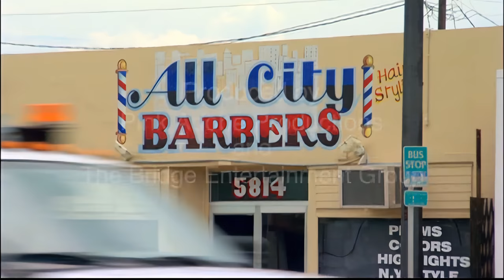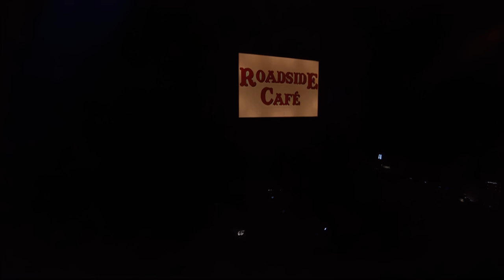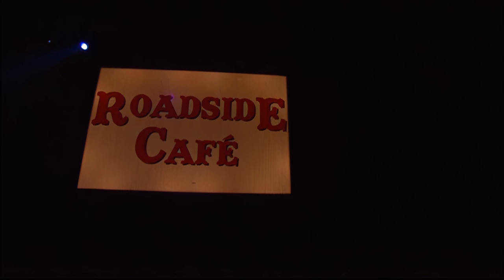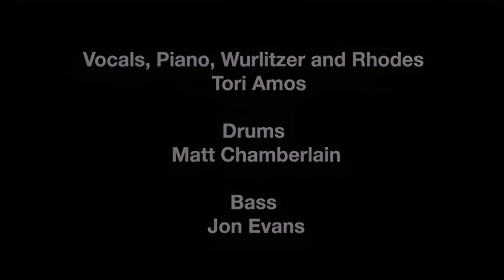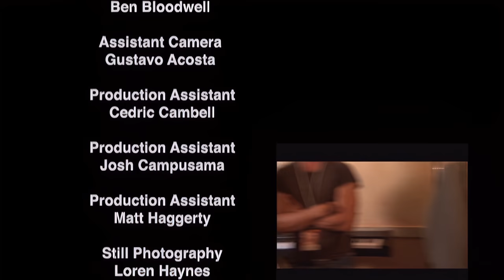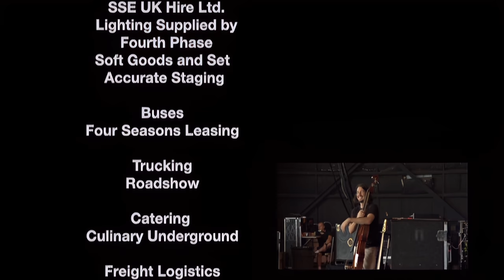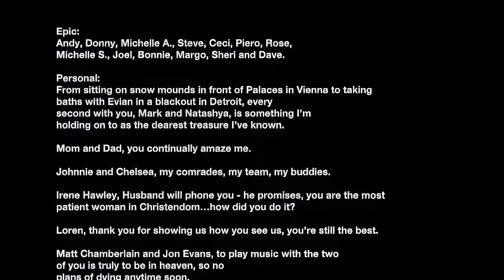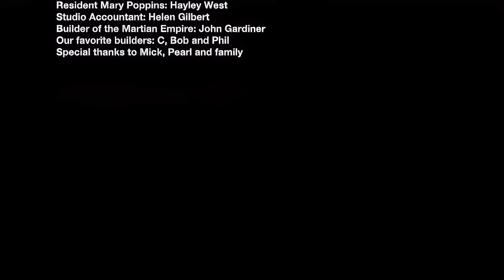Tori Amos - 2003 - Welcome to Sunny Florida - Uncensored - 4K 60FPS AI Upscale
Tori Amos at Sound Advice Theatre(now iThink Financial Amphitheatre) in West Palm Beach, Florida September 4, 2003.
Setlist:
00:00:00 - Intro
00:06:26 - A Sorta Fairytale
00:13:25 - Sugar
00:18:20 - Crucify
00:28:44 - Interlude
00:29:07 - Cornflake Girl
00:37:49 - Bells for Her
00:44:34 - Concertina
00:49:46 - Interlude
00:50:43 - Take To The Sky/Muhammad My Friend
00:59:05 - Leather
01:06:41 - Cloud On My Tongue
01:13:19 - Cooling
01:19:24 - Interlude
01:20:16 - Your Cloud
01:26:08 - Father Lucifer
01:33:08 - Professional Widow
01:40:52 - I Can't See New York
01:48:29 - Precious Things
01:55:57 - Tombigbee
02:01:07 - Amber Waves
02:05:22 - Hey Jupiter
02:12:10 - Credits

Ripped from my copy of the DVD "Welcome to Sunny Florida" and then upscaled to 4K using Topaz AI. Audio from a bootleg recorded from the audience at the show was used to clip in expletives that were cut from the original DVD.  A huge thank you to whomever recorded the show!